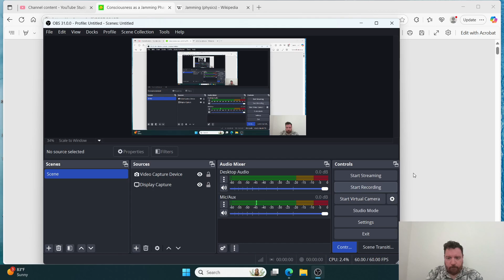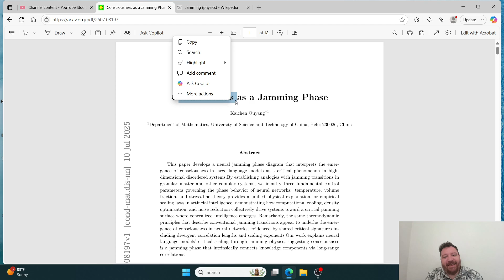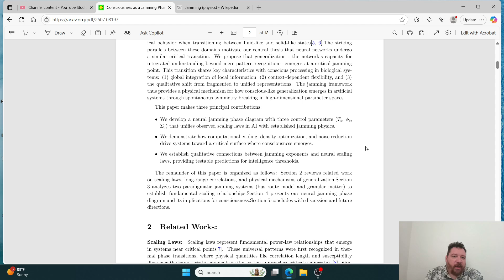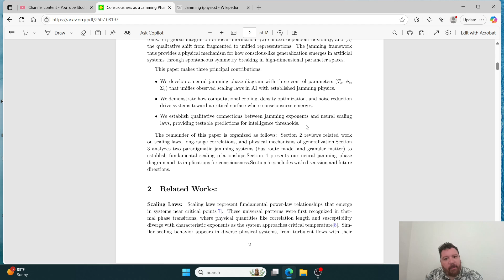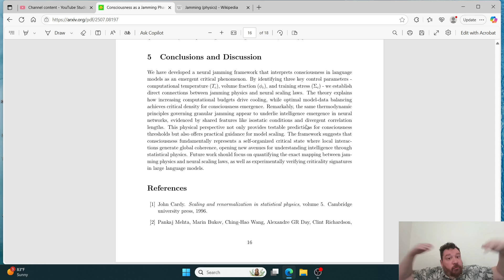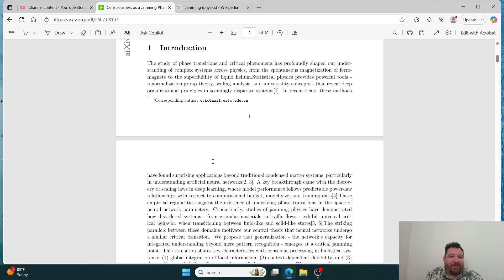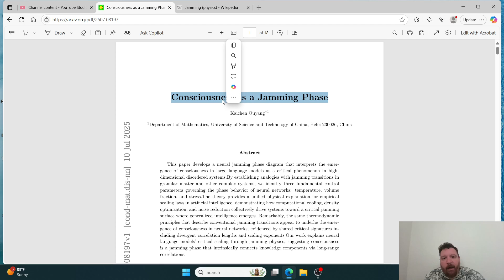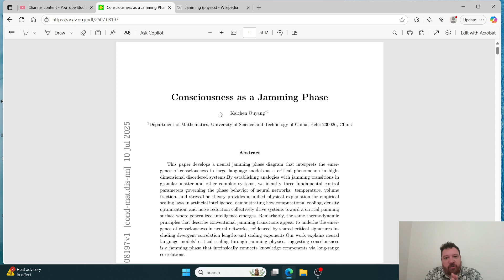This Paper Argues That LLM Models Are Conscious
This video explains a research paper from the University of Science and Technology of China titled "Consciousness as a Jamming Phase." The paper proposes that consciousness is a physical phenomenon and connects the physics of jamming (phase transitions) to the thermodynamic principles of AI. It suggests that AI models have a "neural jamming phase" that can explain neural network scaling laws. The paper's main contributions include a neural jamming phase diagram that unifies AI scaling laws with jamming physics, a demonstration of how computational processes can lead to the emergence of consciousness, and the establishment of connections between jamming exponents and neural scaling laws to predict intelligence thresholds. The video also discusses the different approaches to AI research in the West and China, suggesting that China's progress is due to its willingness to consider consciousness as a physical phenomenon.